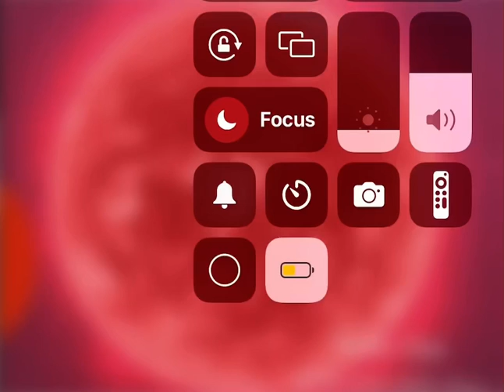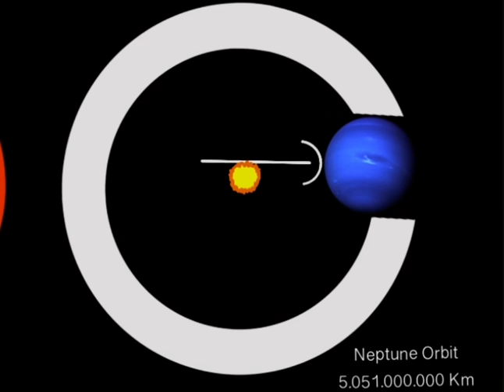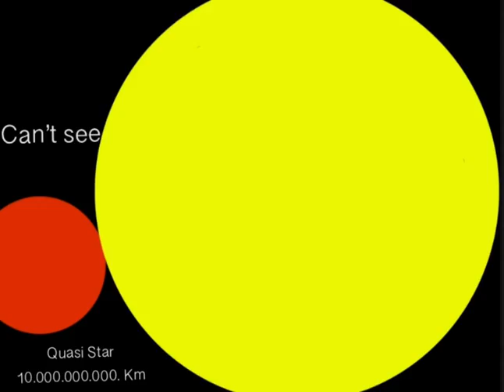Universe size comparison 2021-2022 part 3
Mommy can come over tomorrow at work tomorrow at noon tomorrow and tomorrow at noon and tomorrow morning and tomorrow at noon and tomorrow morning and stomorrow mommy mars Venus earth Neptune Saturn Jupiter sun